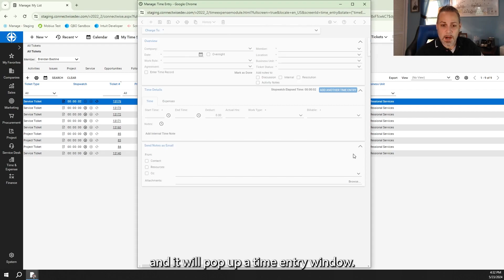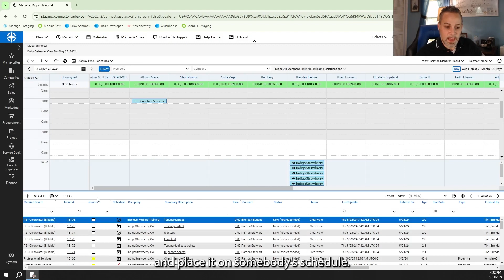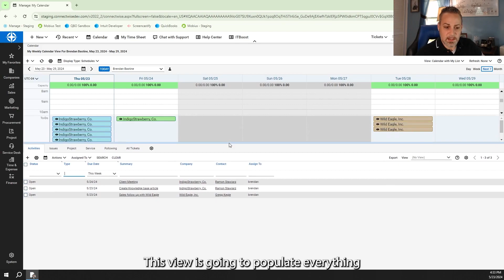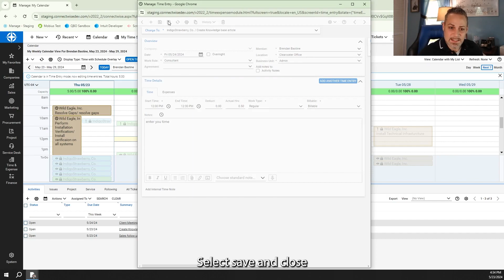How to Dispatch Tickets in ConnectWise PSA Like a Pro | Time-Saving MSP Tips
Learn TIps and Tricks to use Connectwise PSA's dispatch features to quickly schedule tickets.

Are you struggling to stay on top of ticket scheduling in ConnectWise PSA? Do you want to streamline your dispatching process and improve efficiency? In this video, Brendan Bastine, Process Consultant at Gozynta’s Eureka Process, shares his favorite ways to dispatch tickets in ConnectWise PSA—helping you take control of your workflow with ease.

What You'll Learn in This Video:
✅ How to use the My List feature to view and manage all tasks, tickets, and projects in one place.
✅ How to track and log time efficiently with the built-in stopwatch and time entry window.
✅ How to organize and schedule tickets using the Dispatch Portal with a simple drag-and-drop interface.
✅ How to prioritize tickets by urgency and age to ensure timely resolution.
✅ How to leverage the Calendar View & Schedule Overlay to plan ahead and streamline ticket management.
✅ How to use different scheduling views to make meetings, sales calls, and service requests easier to manage.

🌳💡 Are you ready to take your IT company to the next level? Discover the Growth Program: a comprehensive guide with all the support you need, like having a C-suite of advisors by your side

🧩 Wondering how your IT company measures up? Take a FREE Business Analysis quiz to get insights into your business

📊 Need templates and best practices for your MSP?

💻 Connect with your peers in the IT Documentation Users Group: Share processes, policies, and procedures in a supportive community